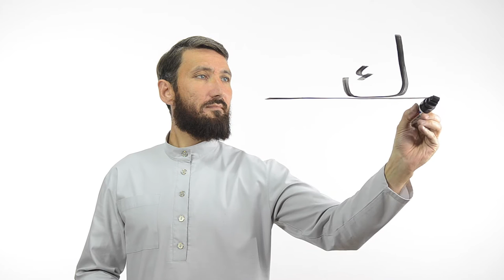Буква ك | Академия Корана™